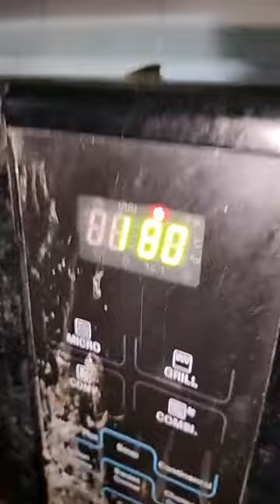Chef Sunita Agarwal, Episode 6324: SimpleHomemadeRecipes Facebook Live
Watch Chef Sunita Agarwal, Homechef, Lucknow as she will show you how to make delicious Zingy Parcel.
Chef Sunita Agarwal is part of India's largest Facebook Live Cooking series wherein more than 3300+ Chefs from 66 countries have prepared variety of Indian and International dishes.